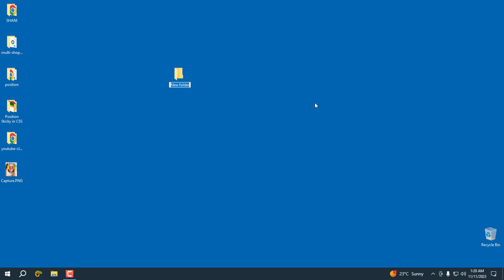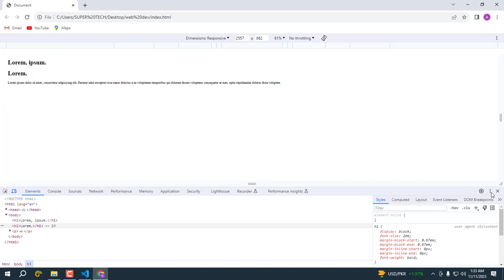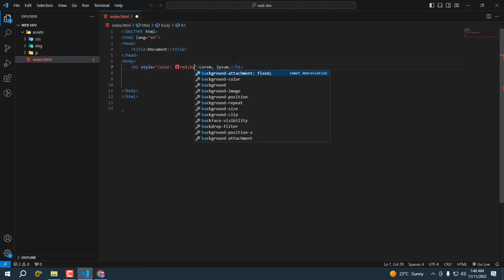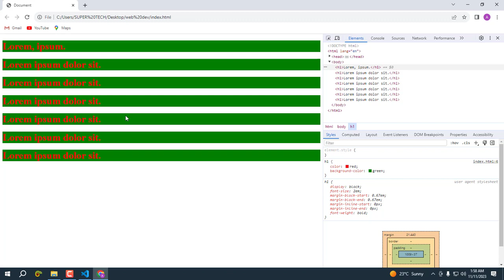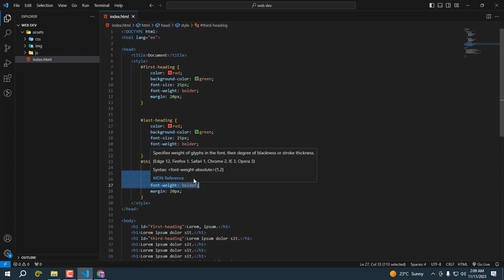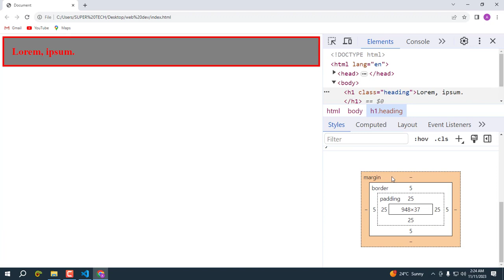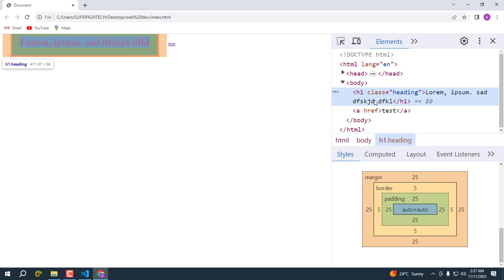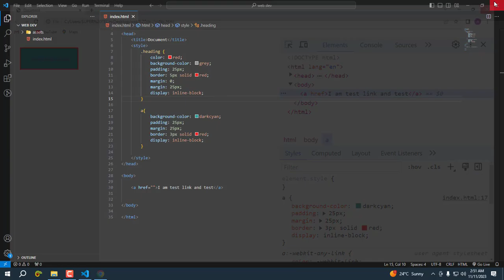Introduction to HTM, CSS and Box Model (Class 1)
Introduction to HTM, CSS and Box Model